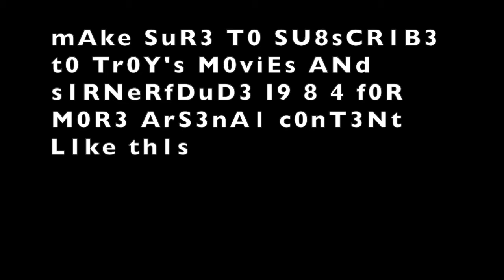OnE ROunD oF ArSeNaL WitH SiR NerF DUdE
Me and @Sir Nerf Dude playing a round Arsenal for Roblox. The cryptic writing style is for the LOLs.